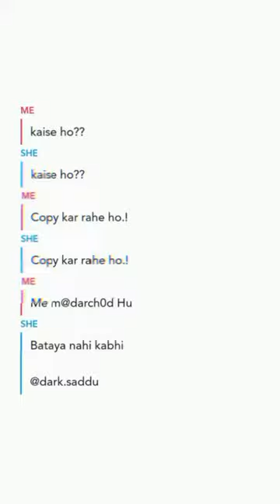copy kr rahe ho 😭💯 ll